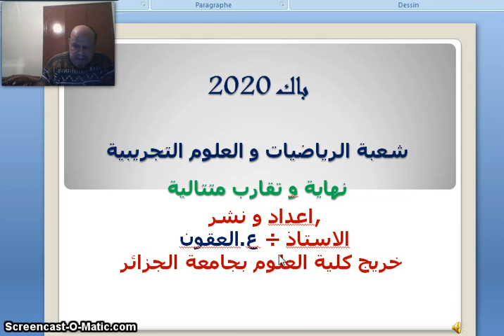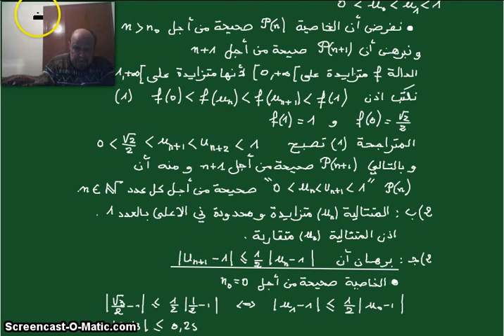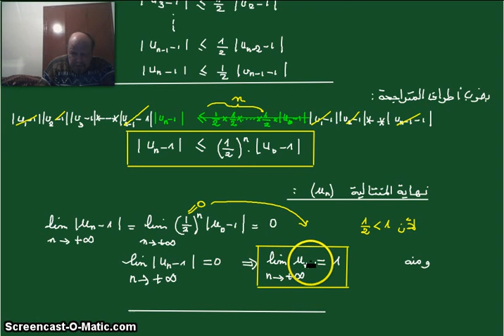2020-limite et convergence d'une suite-3- نهاية و تقارب متتالية